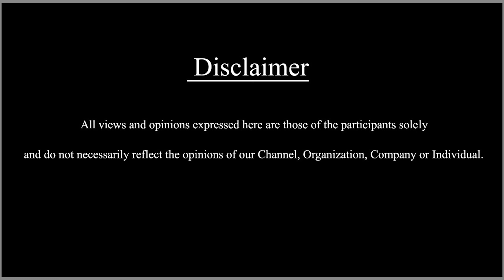ನನ್ನ‌ ಕರಿಯರ್ ನಲ್ಲಿ ಪಸ್ಟ್ ಟೈಮ್ Out And Out ಕಾಮಿಡಿ ಸಿನೆಮಾ ! || SDC World Kannada